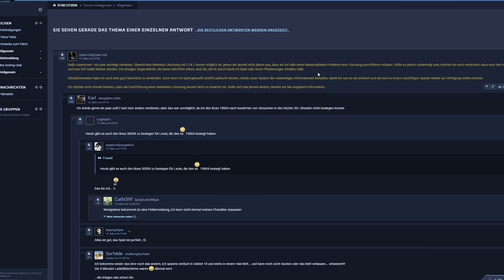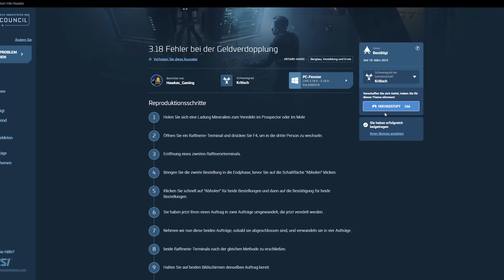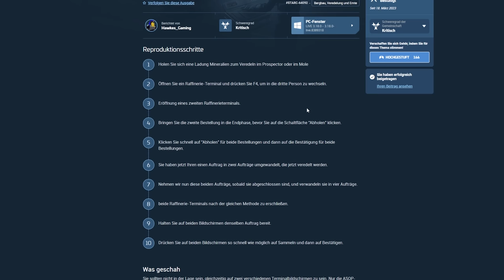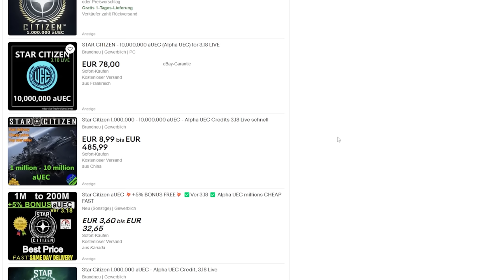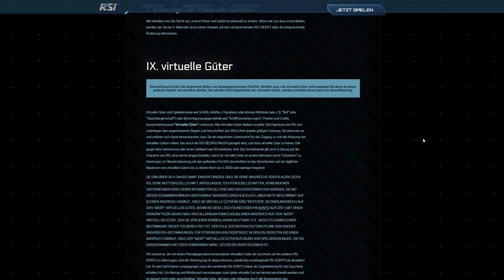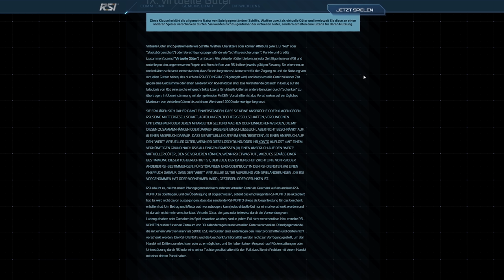KOMMT JETZT NOCH EIN WIPE? 3.18 MEGA EXPLOIT 🎧 STAR CITIZEN 3.18 | Let's Talk Deutsch/German